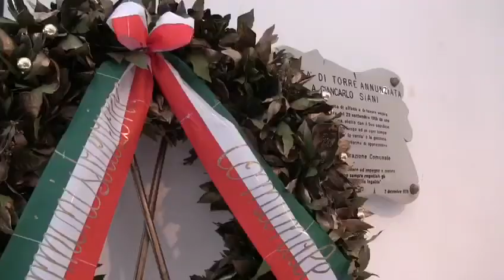Torre Annunziata. Il monito del prefetto «La camorra deve sparire»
Vertice al Comune di Torre Annunziata per il comitato provinciale per l’ordine e la sicurezza pubblica. Al tavolo gli esponenti di Procura, prefettura e forze dell’ordine.